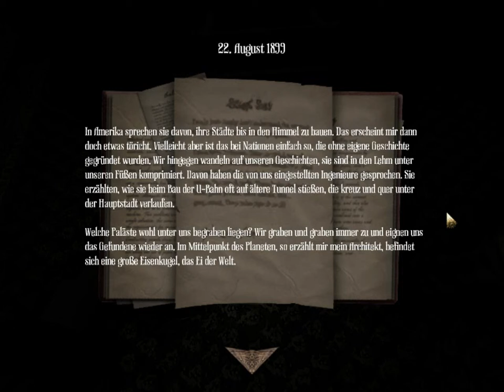Amnesia: A Machine For Pigs | 4# | Deutsch/HD | Die Sicherung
Die Rätsel sind auf fein minimum Reduziert

►Danke für's Zuschauen, ich hoffe es hat euch gefallen.
Ich freue mich über jegliche Unterstützung. Helft dem Channel zu wachsen :D. Für mehr games besucht meinen Channel